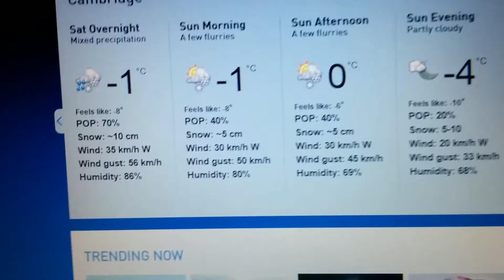ITS BACK!!!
i mean, who doesn't like snow?

if you were wondering, the amount of snow set to fall was fake.  I changed it just for entertainment.